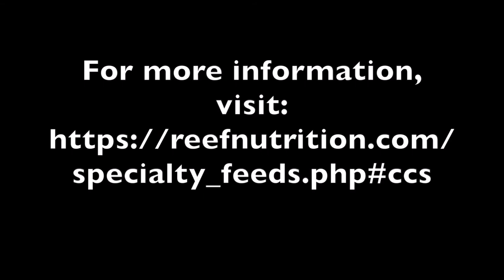Compact Culture System - How To Video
Learn how to culture rotifers the easy way!  Feed your corals something you grew yourself.  DIY live feeds for everyone!